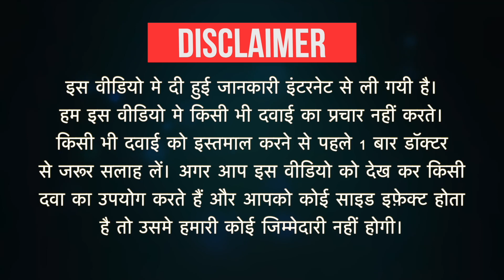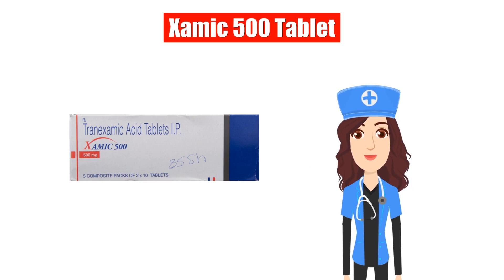Xamic 500 Tablet Uses in Hindi | Side Effects | Dose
Xamic 500 Tablet Uses in Hindi | Side Effects | Dosage